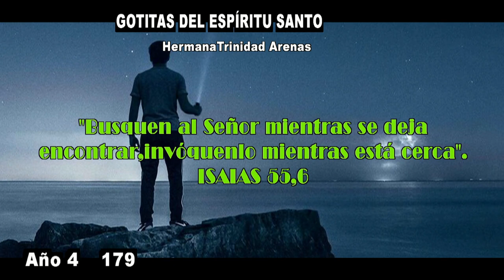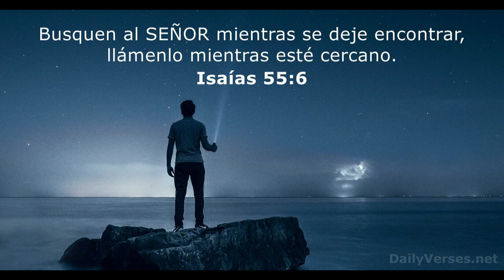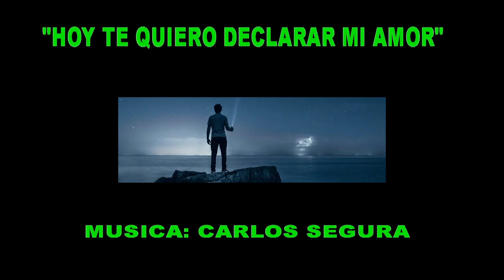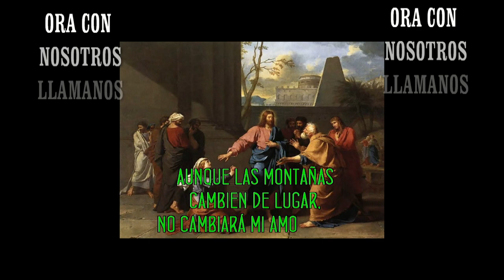GOTITAS DEL ESPIRITU SANTO AÑO 4 NUMERO 179 9FEBRERO 2024